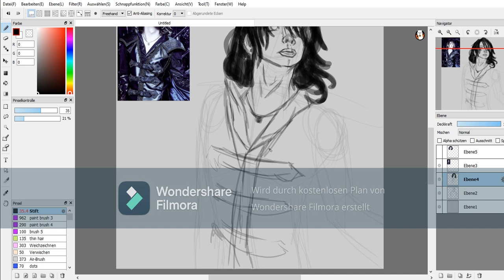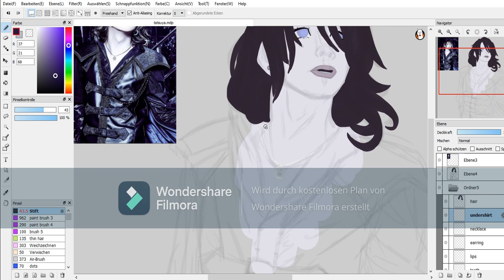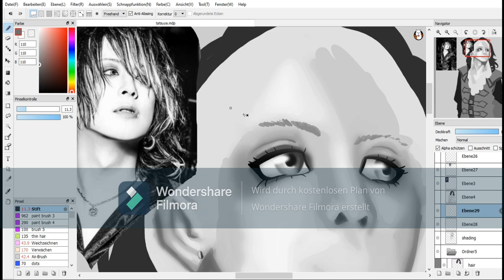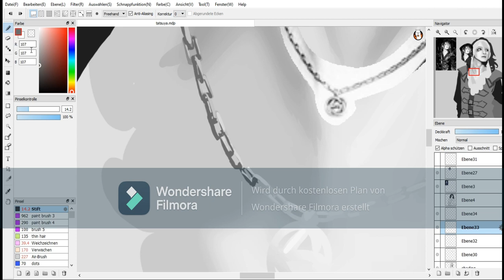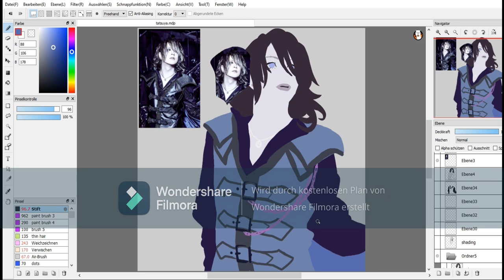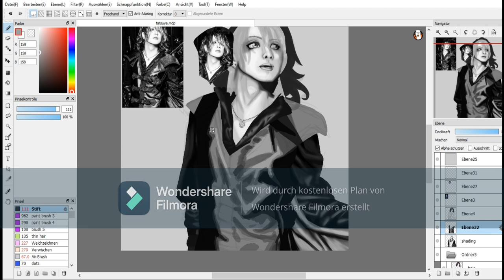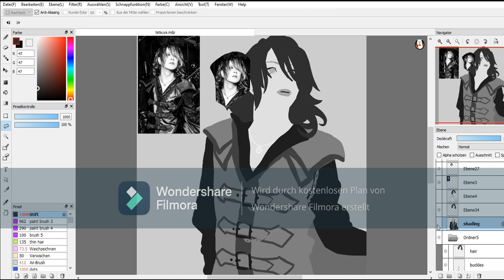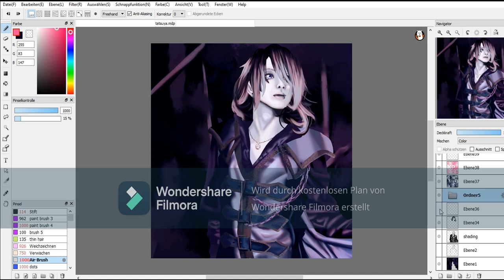Tatsuya (Diaura) Speedpaint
And this is it for the 10th anniversary project, not that I'm complaining about doing that, I am just a little bit exausted due to the time I had to work on this being pretty restricted.